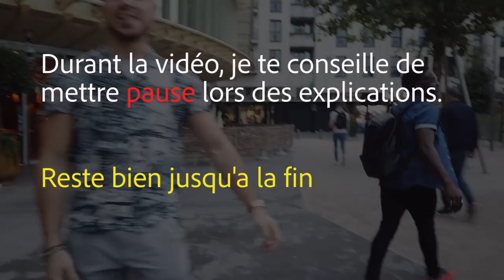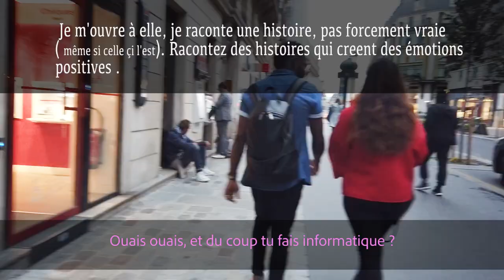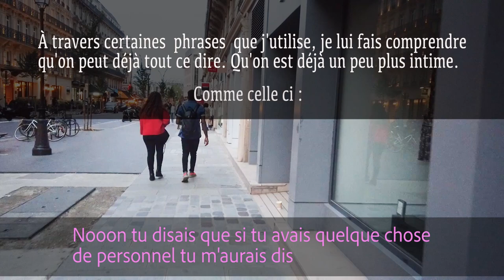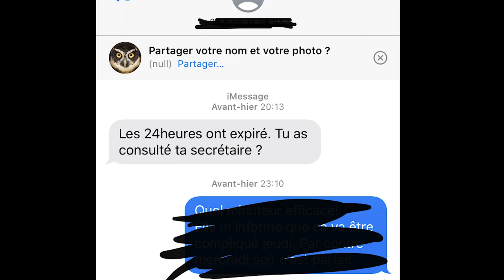SÉDUIRE COMME UN PSY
LA SÉRIE DE VIDÉOS POUR PRENDRE CONFIANCE EN TOI ET RÉUSSIR TOUTES TES APPROCHES

MON SITE INTERNET : bemoreattractive.fr

Les livres qui m'ont permis progresser

1) Ne couper jamais la poire en deux
2) Convaincre en moins de deux minutes
3) Influence et manipulation
Petit traité de manipulation à l'usage des honnêtes gens
4) The game
5) Le pouvoir du moment présent

Essaie gratuit d'un mois pour des livres audio de votre choix